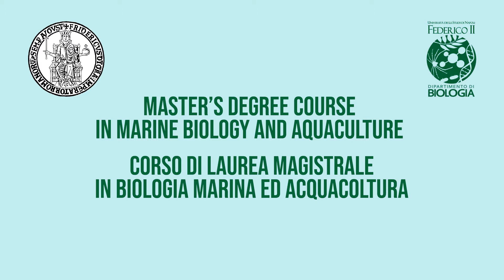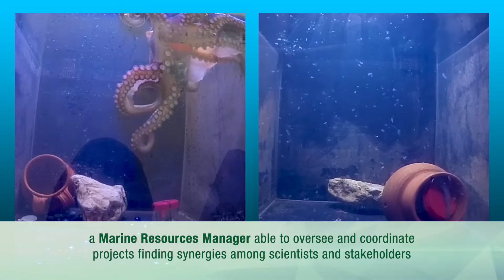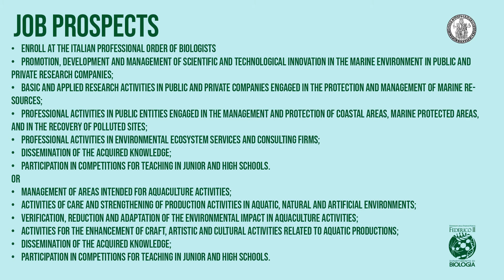Corso di Laurea Magistrale in Marine biology and aquaculture (2021-2022)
Dipartimento di Biologia